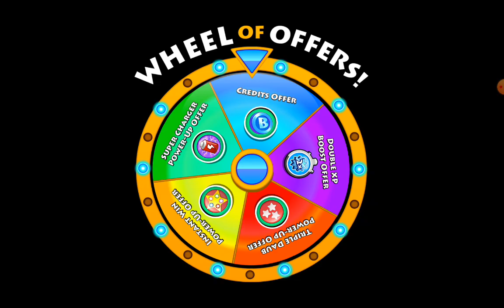GAME - Bingo Blitz Superior wins on Christmas Joey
Bingo Blitz Superior wins on Christmas Joey